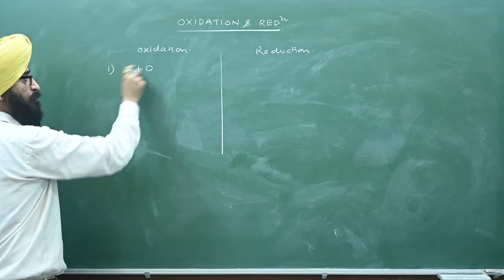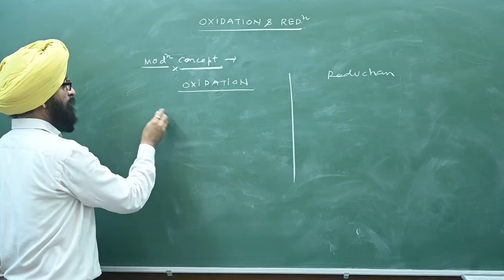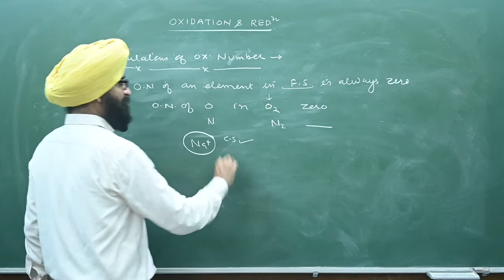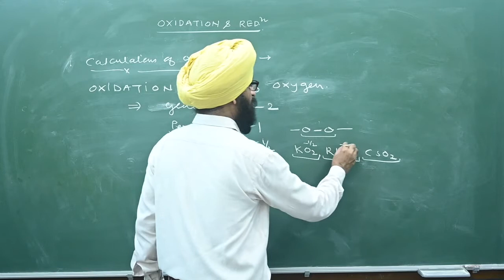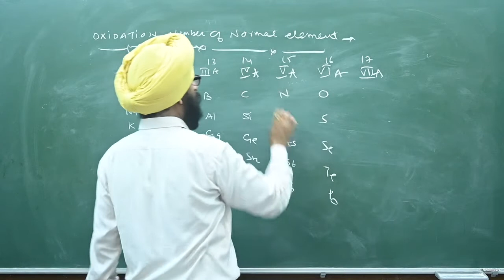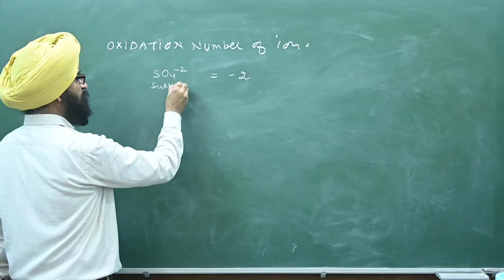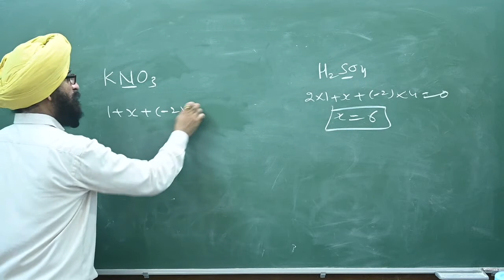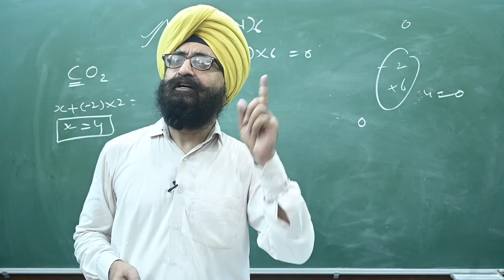CLASS 10 CHAP 1|| CHEMICAL REACTION & EQUATION 04 ||OXIDATION REDUCTION,OXIDATION NUMBER CALCULATION